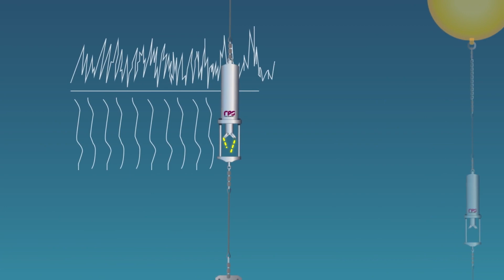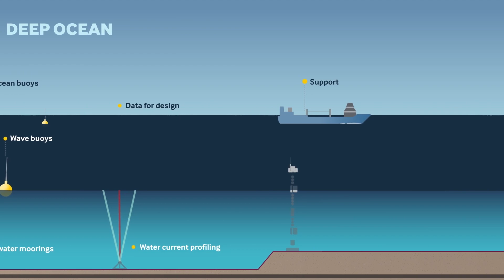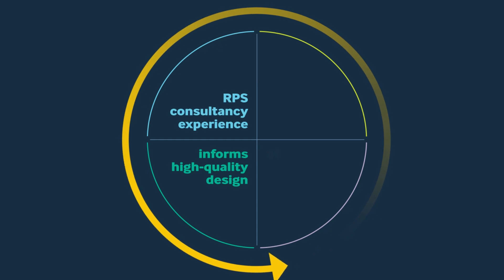Metocean solutions from RPS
If you are developing an infrastructure development or energy project, what offshore conditions and impacts do you need to understand? We can help you de-risk your project with accurate and reliable data. Watch this video to find out about metocean tools and solutions from RPS.